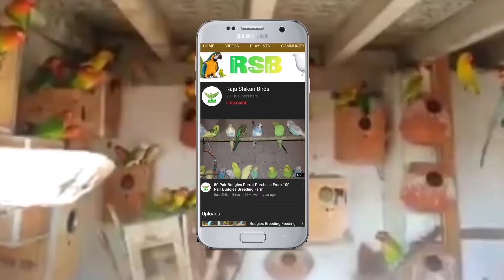Love Birds White Blue Setup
YouTube Raja Shikari Birds